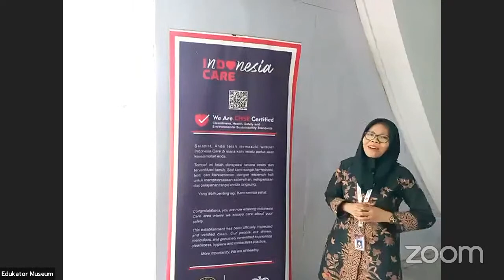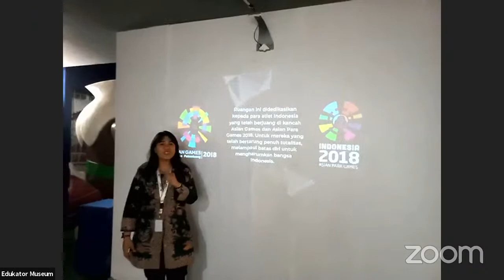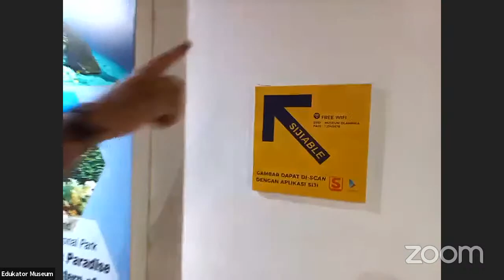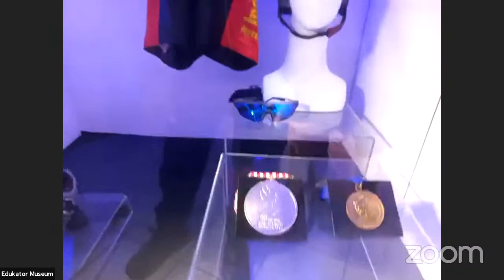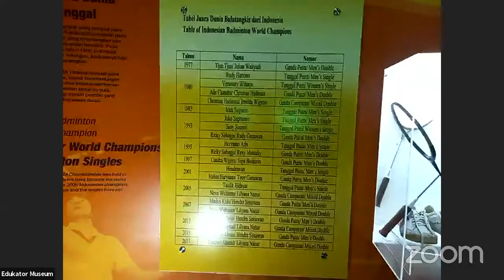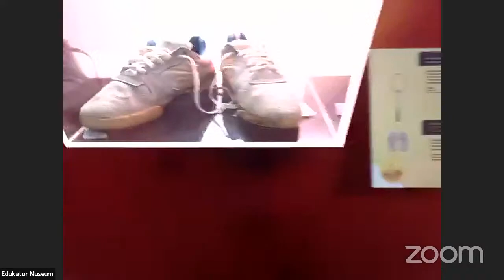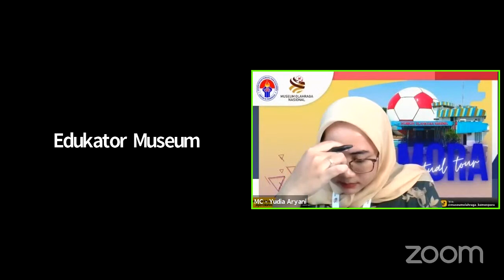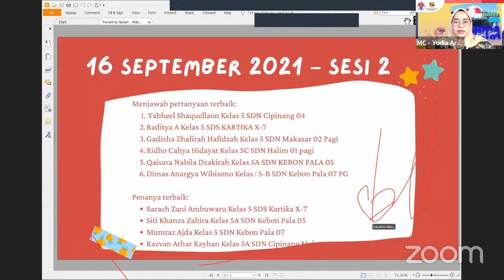Virtual Museum Tour MORA 16 September 2021 - Sesi 2